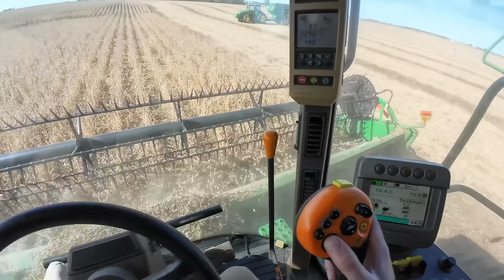Tiffany assists Last Day of Harvest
Sonne Farms
57363